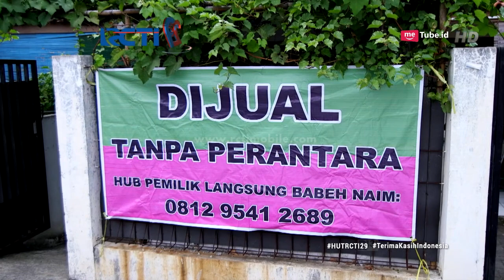TUKANG OJEK PENGKOLAN Part 6/7 [17 AGUSTUS 2018]